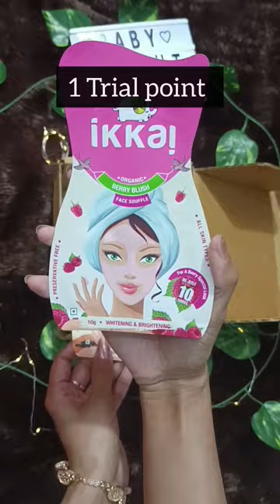Smytten Free Sample 🎁 || 16 free lipstick 💄💋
do follow me for further details.